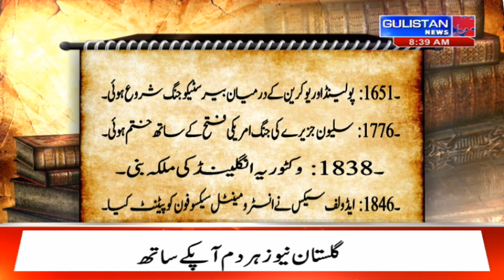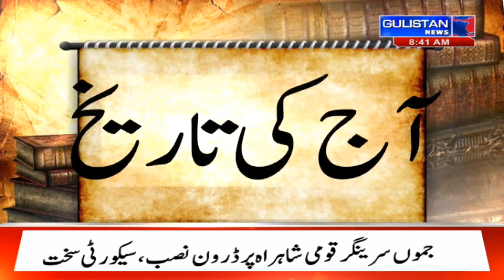Salaam JK || Morning Updates||Latest Update